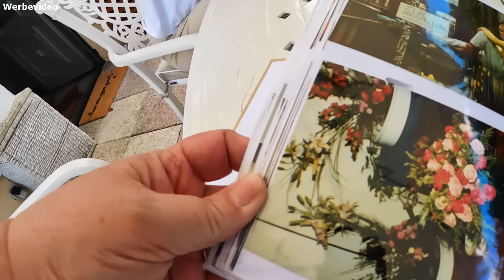🏡 Daily Vlog #422 | QUALITY-TIME genießen 🏡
Hier gehts zum Ventilator: ***

Hummelgang | Community Handy:
🎁​ Susi's und Uwe's Amazon Wunschliste:🎁​

Ich freue mich sehr und gerade auch bei diesem Wetter, euch unseren neuen Ventilator von Pelonis vorzustellen.
Ausserdem geht es heute auch noch auf große Weltreise für uns, nämlich an's andere Ende von Berlin und dort werden
wir Quality-Time genießen, seht aber gerne selbst 😊

❤️ PACKSTATION: ❤️
Susanne Braun
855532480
Packstation 199
13507 Berlin
Deutschland